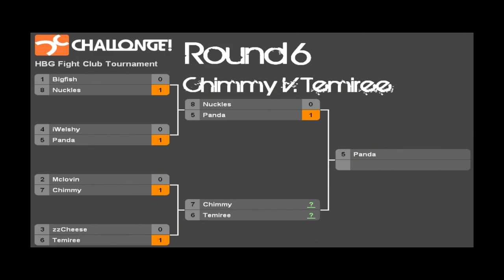Mclovin's Fight Club: First Tournament - Minecraft (IamMcIovin)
The First Hot Blooded Gaming Fight Club Tournament. 1st place wins 150k HBG $